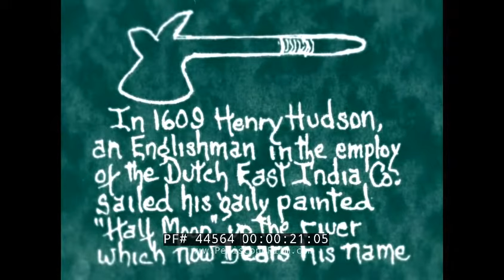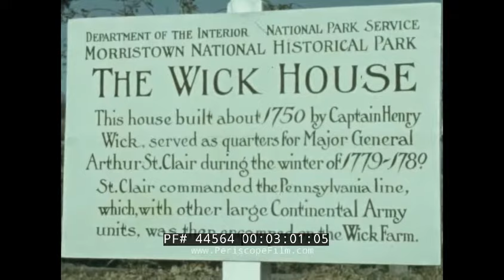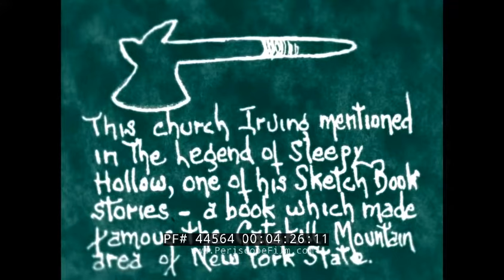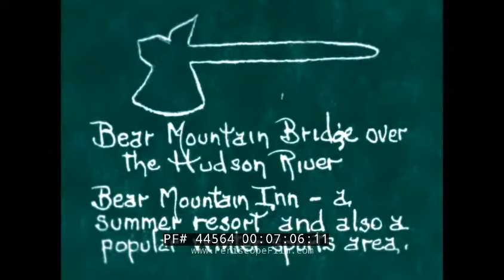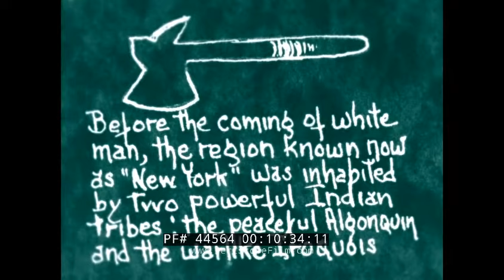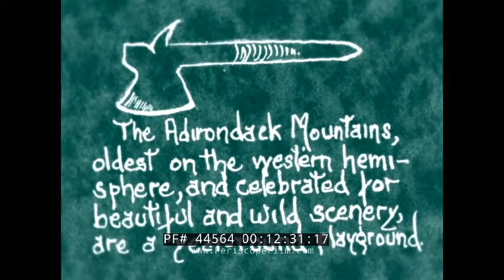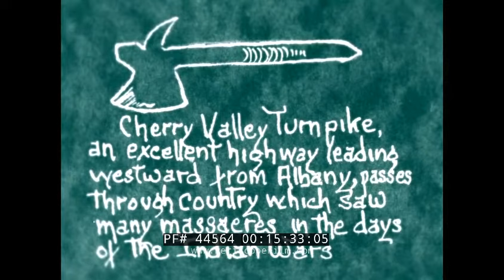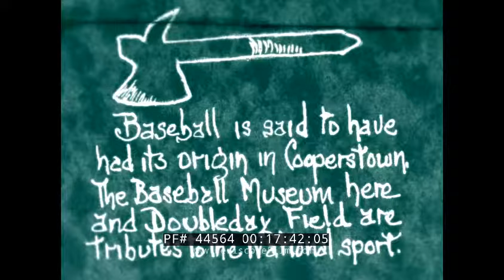16mm HOME MOVIE 1940s TRIP TO NEW YORK STATE PALISADES, CATSKILLS, ALBANY, MORRISTOWN 44564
Love our channel? Get the inside scoop on Periscope Film!

This elaborate, silent home movie from the 1940s details the natural splendors of New York State as well as historical facts about the area. The eighteen minutes of footage comprises various clips from the sites and landmarks mentioned as well as texts that provide further details. The film includes some shots of the New York City skyline however most of the film focuses on the scenes and sites of rural upstate New York.

Opening text featuring illustrated tomahawk about roots of the name The Empire State (0:08). Text discussing Henry Hudson’s trip on the “Half Moon” as part of the employ of the Dutch East India Company (0:23). Aerial views of the Hudson River (0:26). The Palisades cliffs (1:00). New York City skyline (1:27). Text about New York City’s significance during the Revolutionary War - battles on Long Island, Harlem heights, and White Plains (2:04). Sign from the Morristown National Historical Park commemorating George Washington’s headquarters in Morristown, New Jersey (2:10). Sign for the Bettin Oak (2:32). Gravestone of Captain Adam Bettin (2:35). Jockey Hollow Burying Ground (3:29). Officers’ Hut at the Morristown National Historical Park (3:48). Text discussing Washington Irving’s “Knickerbocker’s History of New York” (4:05). Irving’s grave stone in the churchyard of the Dutch Reformed Church in North Tarrytown (4:14). Text discussing Irving’s “The Legend of Sleepy Hollow” which made the area of Catskill Mountain famous (4:26). The area of Bear Mountain and the Catskills (4:50). Glenerie Falls in Esopus Creek, the Catskill Mountains (6:18). The Hudson River meeting the Adirondack Lake (6:58). Bear Mountain Bridge (7:14). Bear Mountain Inn - winter sports (7:18). New York State Capital building in Albany (8:55). Shots of Lake George (9:38). Text discussing the Native American tribes - the Algonquins and the Iroquois - who previously inhabited the area (10:37). Lake Champlain (11:15). Fort Ticonderoga - captured by Ethan Allen and the Green Mountain Boys in 1775 (11:43). The Adirondack Mountains and Long Lake (12:33). Wild turkeys (14:13). Text discussing New York State during the Glacial Period (14:39). Buttermilk Falls (14:45). Taughannock Falls (15:13). Cherry Valley Turnpike (15:32). The picturesque lakes of the area - Skaneateles Lake and Lake Cazenovia (15:42). Otsego Lake - a place where James Fenimore Cooper spent most of his boyhood (17:14). Cooperstown, New York home of the Little League World Series and The Baseball Museum (17:46).